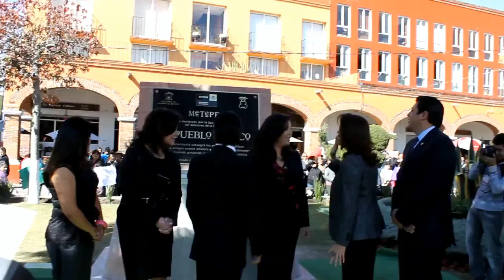Tercer Informe de Gobierno del presidente municipal de Metepec.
G7 Noticias: Metepec, EDOMEX. 051212 *Tercer  Informe de Gobierno.

El día de hoy se llevó a cabo el tercer informe de gobierno del municipio de Metepec, Dicho evento estuvo presidido por el alcalde Jaime Efraín Hernández González, mismo que en sesión de cabildo dio a conocer los logros obtenidos en esta administración, destacando el premio nacional de desarrollo 2011 y 2012 así como los rubros de seguridad social, atención médica y apoyos a la tercera edad.

En el evento también se develo una placa y un busto de Benito Juárez, en honor de la plaza que ostenta el mismo nombre.

En representación del   Gobernador   Eruviel Ávila, asistió la Maestra Lucila Isabel Orive Gutiérrez, Directora del DIF EDOMEX y en el que podría ser su primer acto público estuvo  la Presidenta electa de Metepec, Carolina Monroy del Mazo.

También estuvieron  la Senadora Ana Lilia Herrera Anzaldo y la Senadora María Elena Barrera Tapia, acompañadas por el diputado local David López.  Quienes recibieron muestras de agradecimiento por parte del público presente.

En el evento estuvieron presentes reconocidos personajes de la vida pública y empresarial como el Ing. Julio Lujambio y  el Ex alcalde Salvador

Joaquín Robles Uribe.